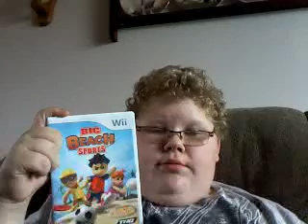Review For Big Beach Sports